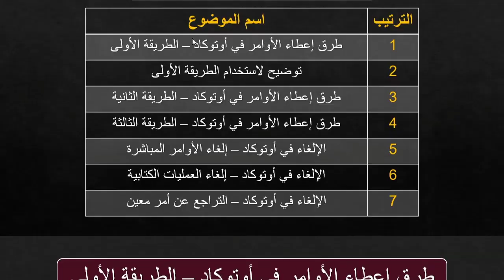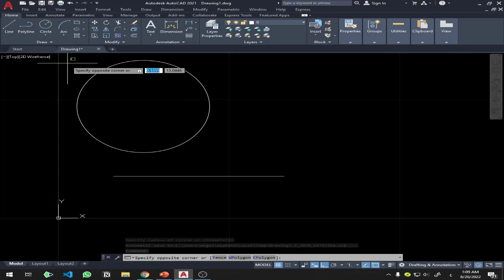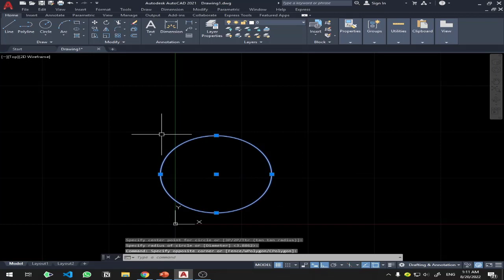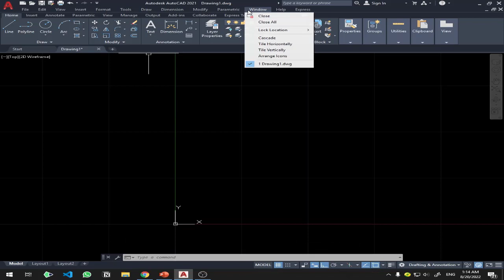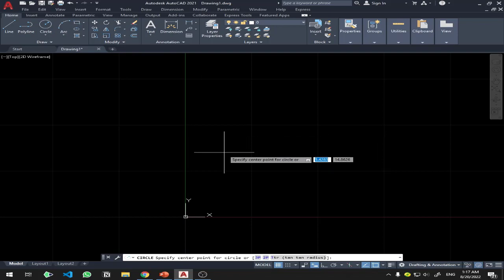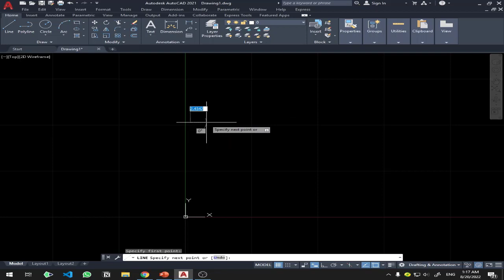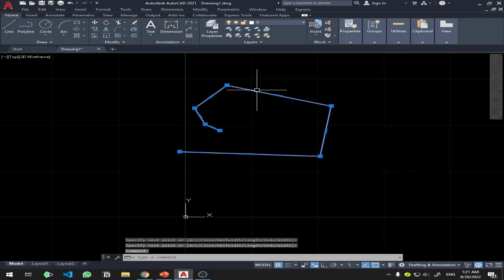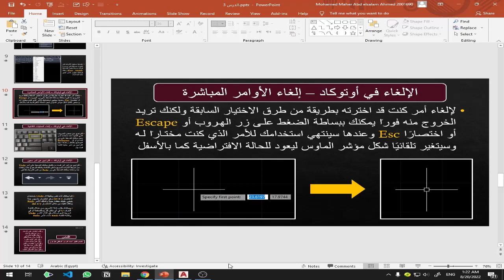AutoCAD Course | Commands